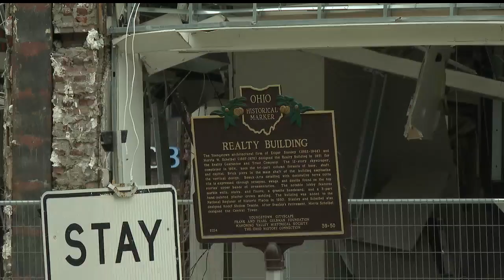YSU engineering professor extremely concerned about downtown building's stability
Youngstown State University Civil Engineering professor Anwarul Islam says structural engineers are looking for certain damage to the Realty Building after the explosion.